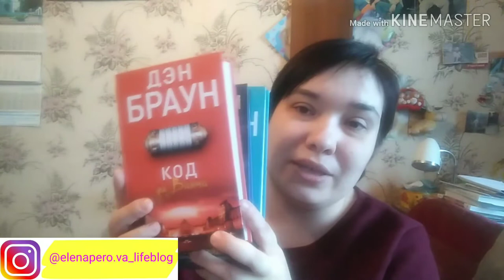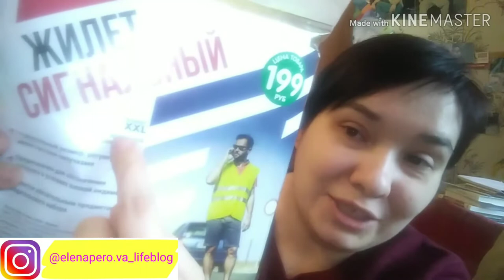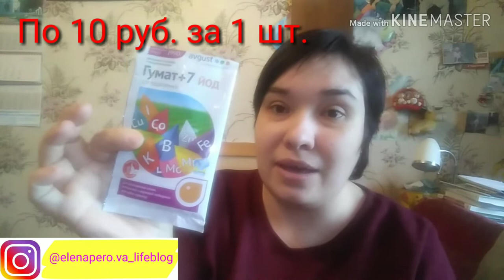Fix Price НОВИНКИ! ЦЕНЫ ШОКИРУЮТ 🤪 / Elena Pero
Зарегистрируйся на BONPRIX!
При регистрации ОБЯЗАТЕЛЬНО укажи мой номер клиента 99503797 и получи БОНУС!
Введи код акции при первом заказе 92 888 и получи бесплатную доставку.